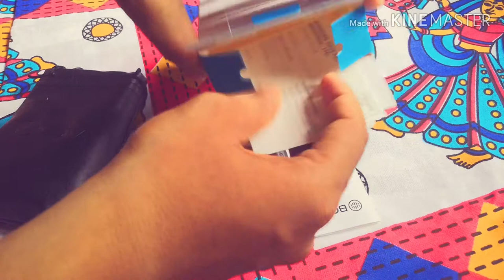BEST BUDGET MICROPHONE FOR YOUTUBE| BOYA BY M1 MIC| UNBOXING AND DETAILED REVIEWS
Hello Friends,
This video is all about my youtube accessories. BOYA BY M1 is the best budget microphone at a cost of Rs 900 approx online.
This microphone produces very good quality audio for your videos..so please have a look..
If you like this video then please hit the like button and share my videos with your friends and social media.. Also subscribe my channel and press the bell icon for more updates..